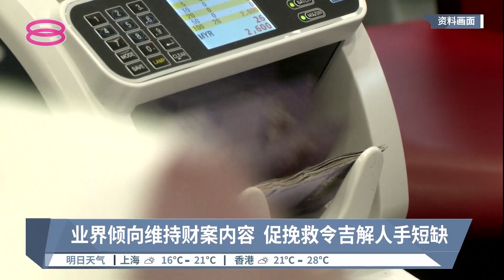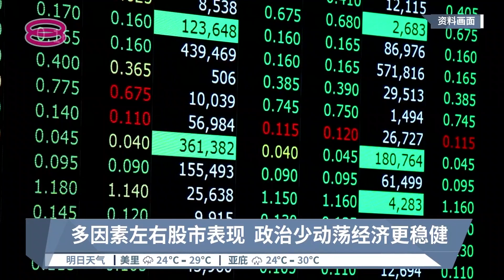中小企冀选后维持财案内容 分析:政局稳定有利经济【2022.10.11 八度空间华语新闻】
【中小企冀选后维持财案内容  分析:政局稳定有利经济】
明年度财案才提呈就胎死f腹中，必须在选后重新t提呈。难得对明年财案感到满意的中小企业大感失望，唯有希望选举尽早落幕，新财案尽速t提呈，别阻碍经济复苏。

【记者】许文杰
【今日主播】叶剑锋 & 林思婷